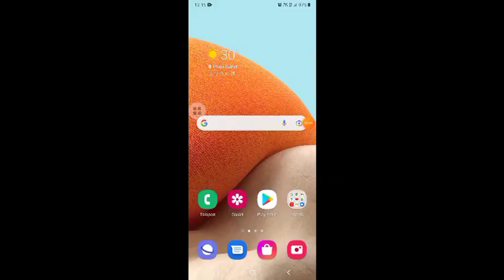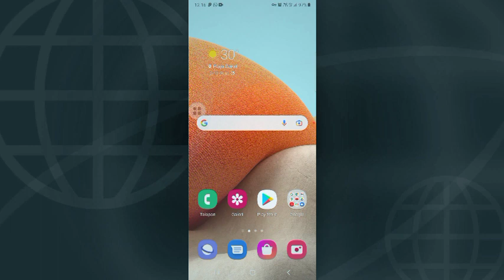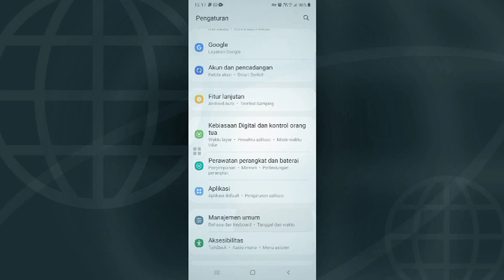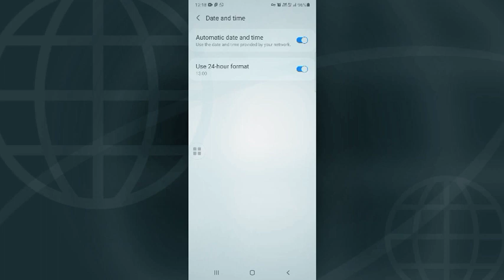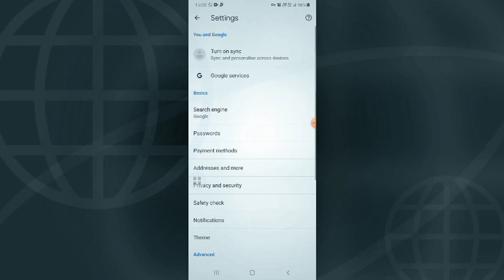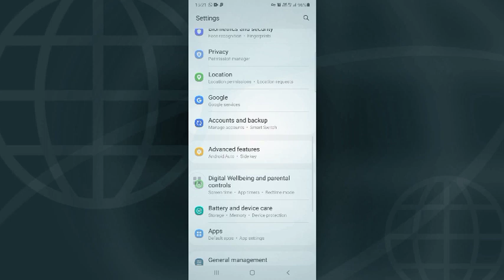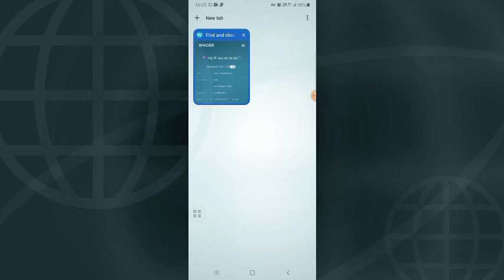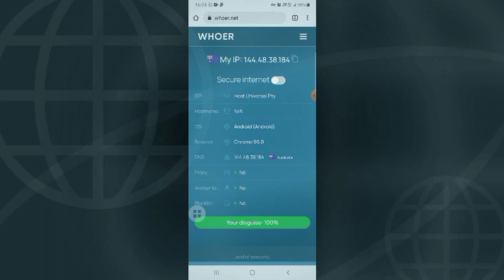Cara mudah setting work 100% di hp Samsung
bagi yang kesulitan untuk menyeting hp supaya work 100% dalam pvn. bisa mengikuti tutorial yang saya bagikan khususnya bagi pengguna hp Samsung. karena saya setting pvn work 100% di hp Samsung. semoga tutorial bermanfaat bagi orang yang melihat video ini.